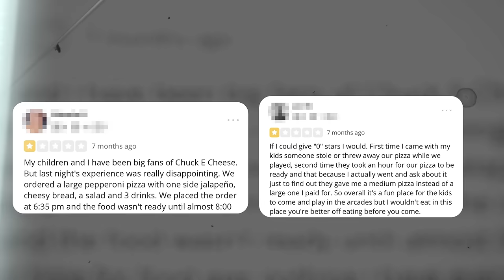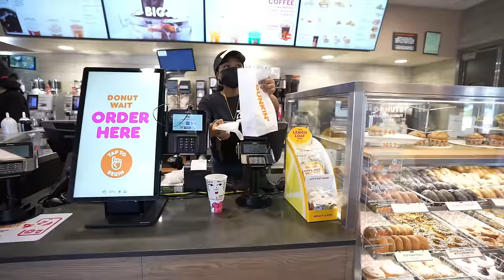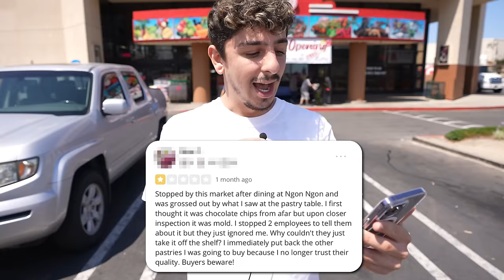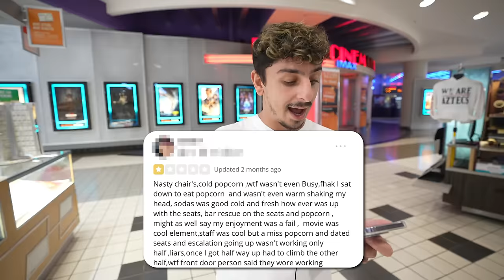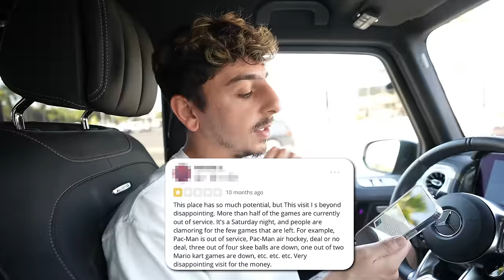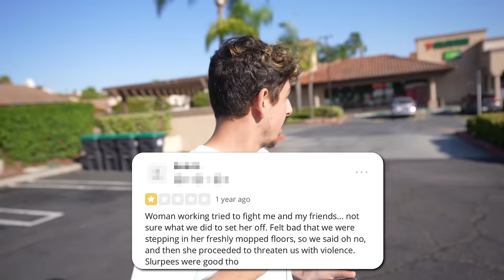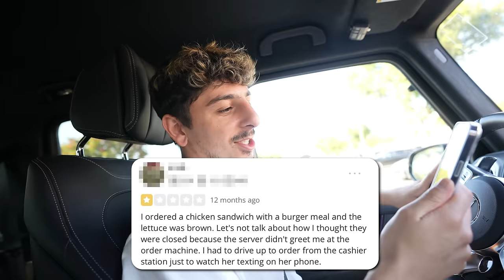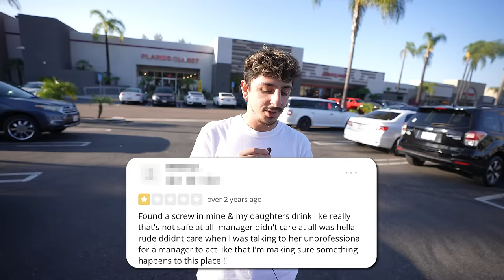I Survived EVERY 1-Star Review in my City..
I went to the lowest reviewed places in my city, and tested every 1 star review to see if they were TRUE..